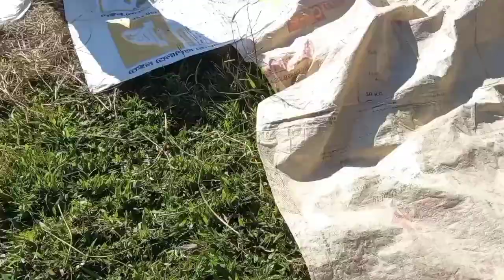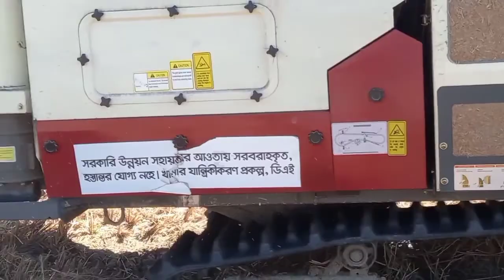ধান কাটার মেশিনের দাম কত || What Is The Price Of Rice Cutting Machine?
এই ভিডিওতে আমরা দেখানোর চেষ্টা করেছি,কিভাবে ধান মাড়াই যন্ত্র দিয়ে ধান মাড়াই করতে হয়।

আমাদের অন্যান্য ভিডিও লিংক:🏝️🏝️❤️❤️❤️🙏

লিচু চাষ পদ্ধতি,,,
লিচু বাগান পরিদর্শন,,,,

মহিষের নতুন বাচ্চা, একটু আগে জন্ম নিলো,,

লিচু বাগান পরিদরর্শন, পাবনা, ঈশ্বরদী

২৫ রকম আমের চারা কিভাবে সংগ্রহ করবেন,,,